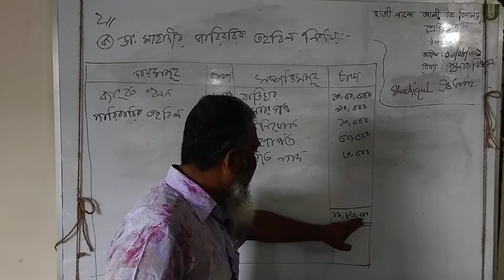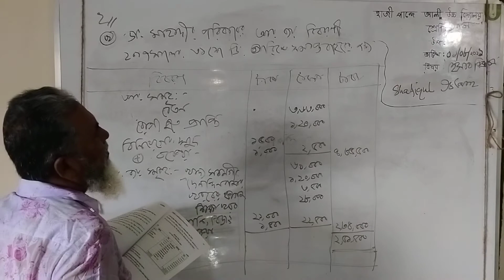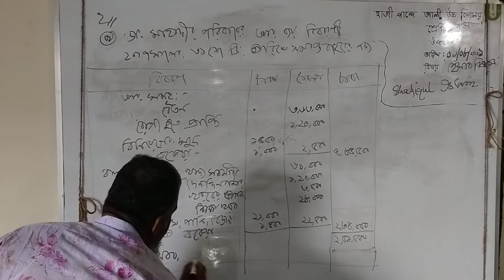Safiqul Islam -Class 10- Accounting